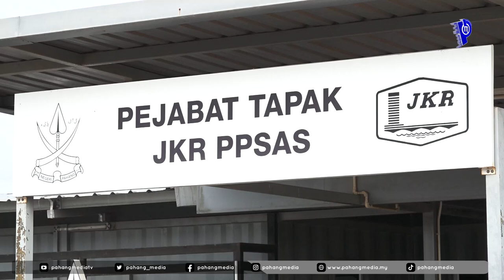Taklimat dan lawatan ke PPSAS oleh Exco Kerja Raya, Pengangkutan dan Kesihatan.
Video oleh Najmuddin Zahid

KUANTAN, 13 FEBRUARI 2023: Exco Kerja Raya, Pengangkutan & Kesihatan, YB Dato' Haji Mohammad Fakhruddin bin Mohd Ariff mendengar taklimat oleh Jabatan Kerja Raya (JKR) dan pihak pemaju serta mengadakan lawatan ke Pusat Pentadbiran Sultan Ahmad Shah (PPSAS) , hari ini.-PAHANGMEDIA